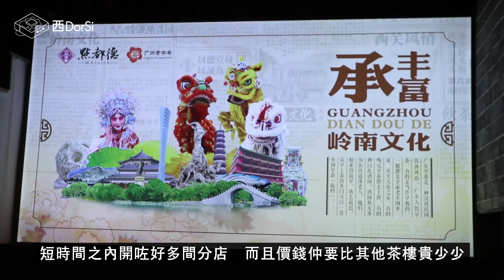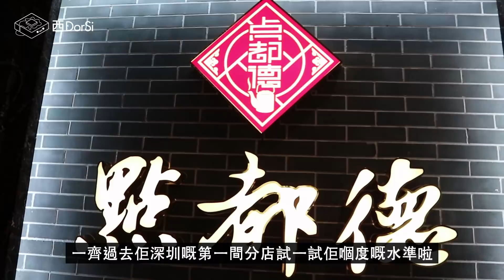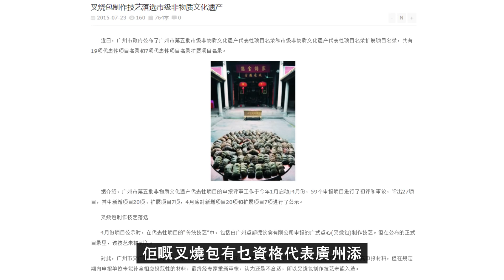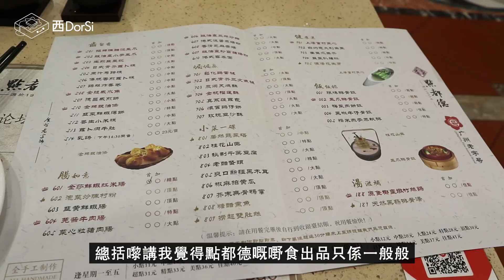[窮L遊記·深圳番外篇] #17 點都德｜廣州最紅茶樓真係咁得？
之前有啲貧友仔就想我介紹番大陸飲茶嘅選擇，所以之前就同埋阿Yan表妹去飲呢間喺廣州超火爆嘅茶樓，佢啲點心係咪真係咁得？
點都德(華強南店)
地址： 華強南路2002號南華花園2F
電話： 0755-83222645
營業時間： 週一至週日 09:00-21:00